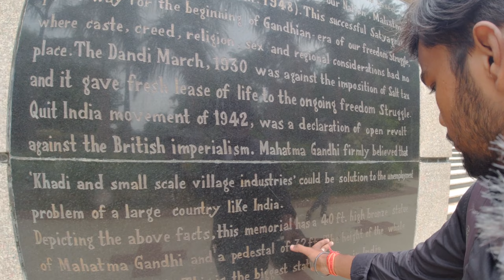A Day Out in Patna |Chalo Patna Ghumte Hai |Top 5 Places in Patna | HARSH VLOGS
in this video i am showing top 5 places of patna to spend your day in patna from marine drive to isckon temple patna.i hope you like it